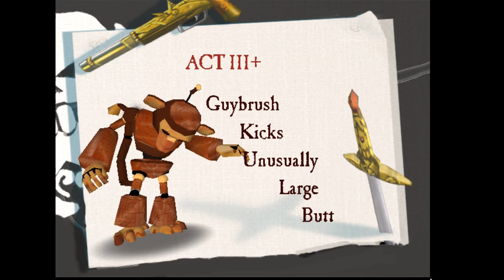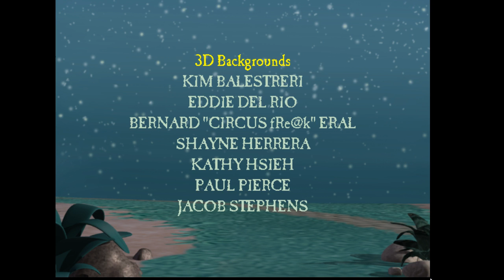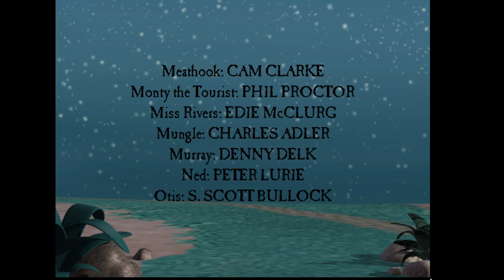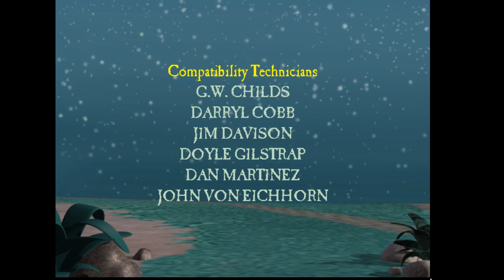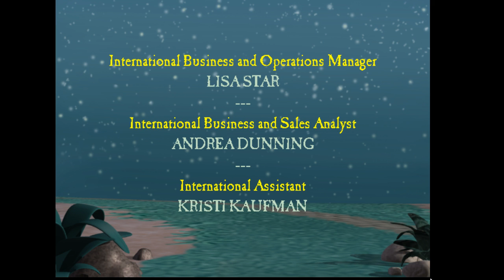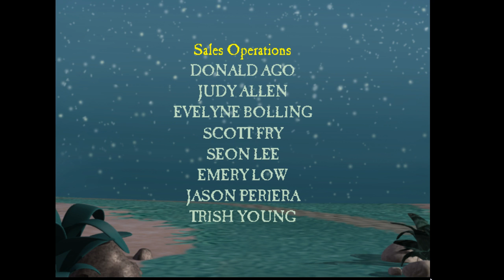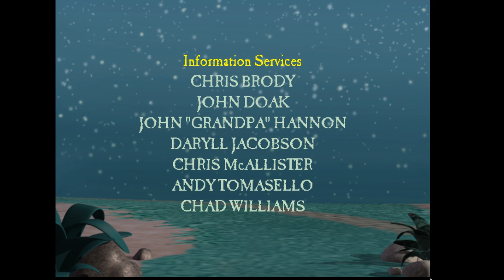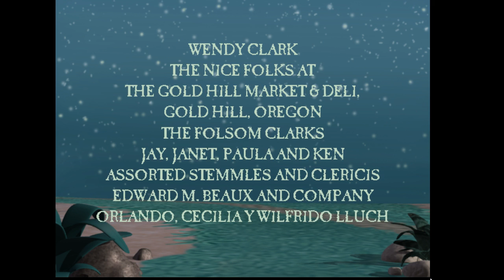GUYBRUSH KICKS UNUSUALLY LARGE BUTT! (ENDING) - ESCAPE FROM MONKEY ISLAND #23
Welcome back to part 23 (the final part and series finale) of my let's play series of Escape From Monkey Island, the fourth game in the Monkey Island series and the adventures of Guybrush Threepwood Might Pirate! Following the conclusion of The Curse of Monkey Island where Guybrush buried LeChuck under a mountain of ice, Guybrush and Elaine Marley got married. Upon returning from their honeymoon, they discover Elaine has been declared dead and a strange Australian has been buying up all of the property around the caribbean!

In this episode, we go into the large tube in the mines and find ourselves in a room with levers and some sort of cogs and gears! We finally find the Weed Whipper and use the Banana Picker to get it! Then we go to the lava field and use the Weed Whipper on the weeds to drain the lava into the mines and then into the cogs! This powers up the machinery! We go to the Giant Monkey Head and use the Banana Picker on the nose and then throw the Bronze Hat on top of the head! Next we go inside and use the Melee Island Gubernatorial Seal on the Prominent Slot to power up what is actually a giant ultimate insult in the form of a Giant Monkey Robot!! We use this Giant Monkey Robot to disable Ozzie's amplification device and then go back to Melee Island to save Elaine! LeChuck creates a giant statue of himself with his voodoo powers and we challenge him to a giant Monkey Kombat battle!

Escape from Monkey Island is a computer adventure game developed and released by LucasArts in 2000. It is the fourth game in the Monkey Island series and the first one to use 3D graphics.

The game centers on the pirate Guybrush Threepwood, who returns home with his wife Elaine Marley after their honeymoon, to find her erroneously declared dead, and her office of governor up for election. Guybrush must find a way to restore Elaine to office, while uncovering a plot to turn the Caribbean into a tourist trap, headed by his nemesis LeChuck and an Australian conspirator Ozzie Mandrill.

Escape was the last of LucasArts' adventure games to be released. It was also the second and last game to use the GrimE engine, which was upgraded from its first use in Grim Fandango. The game is now available on GOG.com and Steam.

Escape from Monkey Island is an adventure game that consists of dialogue with characters and solving puzzles. The game is controlled entirely with the keyboard or alternatively with a joystick, making it the only non-point-and-click game in the Monkey Island series.

A feature of the game are action-lines: Guybrush will glance at any items that can be interacted with; the player can use 'Page Up' or 'Page Down' to select the item that he wants Guybrush to look at.

One of the hallmark aspects of the Monkey Island games, the insult swordfighting — the sword duels which were won by knowing the appropriate insults and responses — is briefly touched upon in the game as "insult armwrestling", and in an unwinnable insult duel against Ozzie Mandrill. In the second part of the game, the insult games are replaced by "Monkey Kombat", the name being a parody of Mortal Kombat with a symbol to match. Monkey Kombat is a sub-game akin to rock-paper-scissors, where the player needs to memorize lines of "monkey insults and retorts" which consist of per-game randomized compositions of "monkey words" like "oop", "chee", "ack" and "eek".

The game begins with Guybrush Threepwood and Elaine Marley returning to Mêlée Island from their honeymoon, which they embarked on in the epilogue of The Curse of Monkey Island. Here they find that Elaine has been declared officially dead, her position as governor has been revoked and her mansion is scheduled to be demolished. The governorship is up for election, and suddenly a person known as Charles L. Charles presents himself as the lead candidate. As Elaine begins her campaign to recover her position, Guybrush hires navigator Ingacius Cheese in a game of insult arm-wrestling, meets again with two of his old "friends", Carla and Otis, and heads out to Lucre Island.